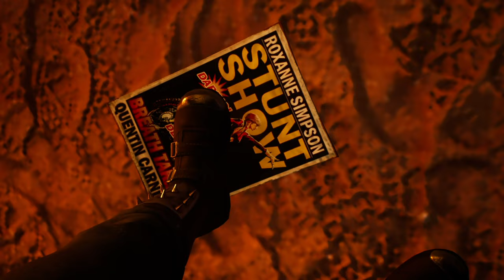Midnight Suns - Part 23 (No Commentary)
SOURCE:
midnightsuns.2k.com